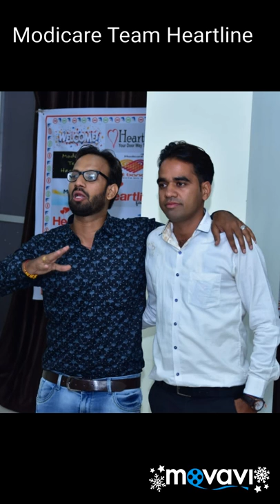MODICARE TEAM MTH🚀ONE MORE CAR CELEBRATION🚀MTHTRAINING💣NARESH KUMAR SAINI🤘MAIN PAGAL HOON🤘